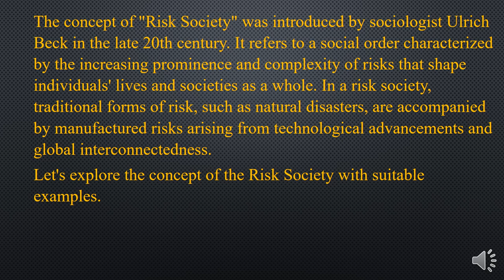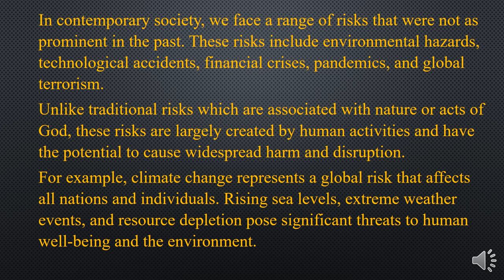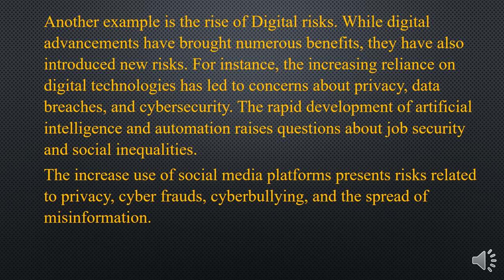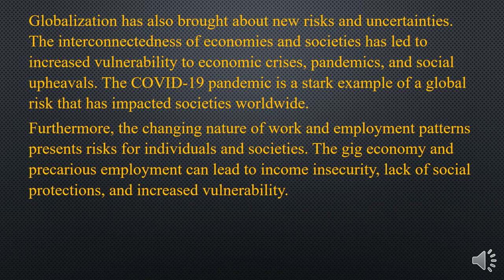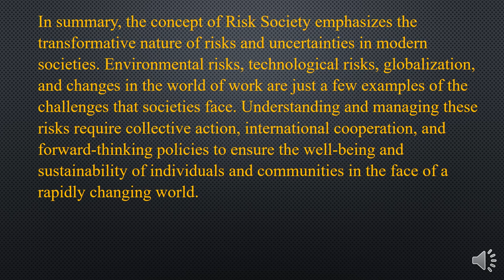What do you mean by Risk Society? (RISK SOCIETY)